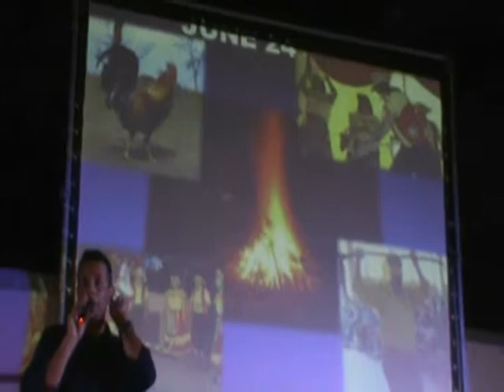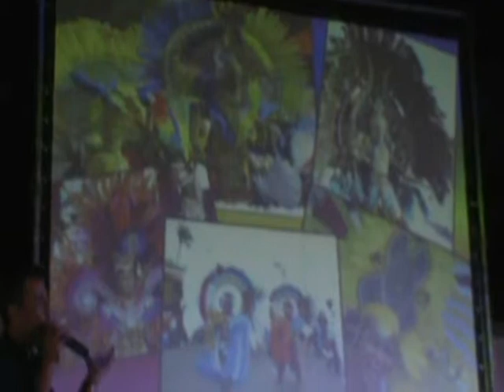Aruba- Part 5/5 (Indian Cave, Natural Pool and Bon Bini Festival)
When most people think of Aruba, they think of white sand beaches, casinos, night clubs, and high rise hotels. In fact, the majority of people who come to Aruba, come for exactly those things, and 90% of visitors never venture beyond the resort area, which is a shame, because the island offers some of the most unique landscapes, history, and culture, in the Caribbean.
Beyond the usual tourist hot spots, is a wild and rugged island, where only the most adventurous travelers, dare to venture.

In his greatest adventure to date, Brian ventures way off the beaten path, to discover a side of Aruba, that’s virtually unknown to tourists.

Segments include, Eagle Beach, a Dutch windmill, bird watching in Noord, a submarine tour, iguanas and island history in Oranjestad, climbing the Hooiberg and Casibari Boulders, snorkeling at Baby Beach, an island safari tour, and a culture show at Fort Zoutman.